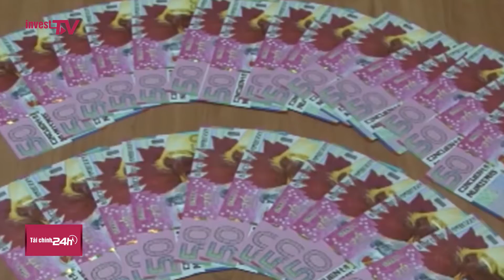Tiền lưu niệm in hình con heo được săn lùng trước thềm năm mới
Trước thềm năm mới, những ngày này, nhiều loại tiền lưu niệm in hình con heo – linh vật của năm mới 2019 được người dân săn lùng mua làm tiền lì xì Tết.